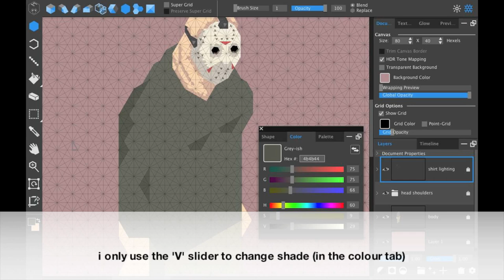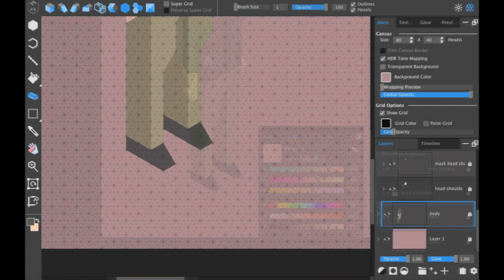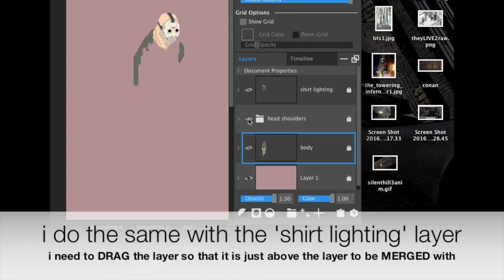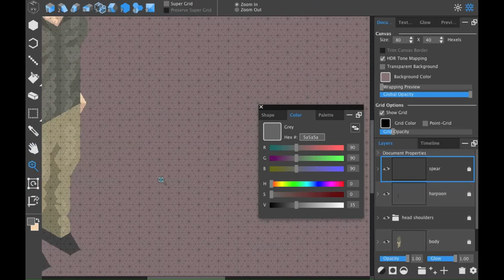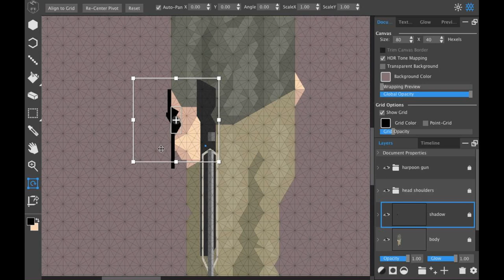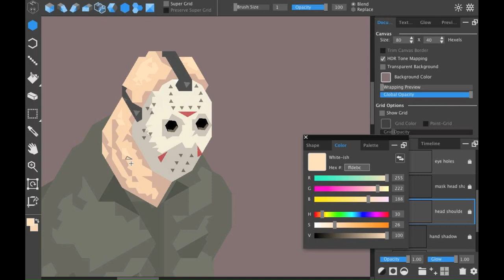HEXELS Friday 13th - PART 2 - more BEGINNER TIPS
continuing my Friday 13th picture. tips include: Group, Merge & lighting techniques.